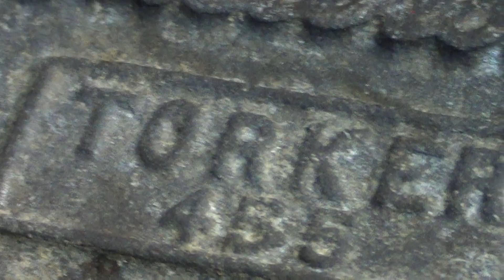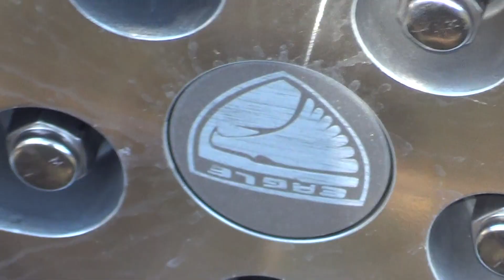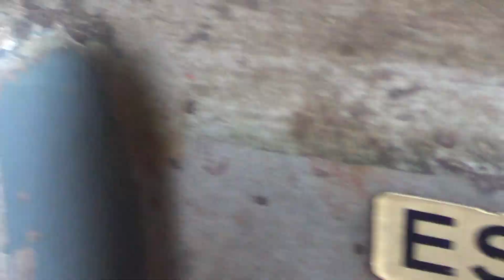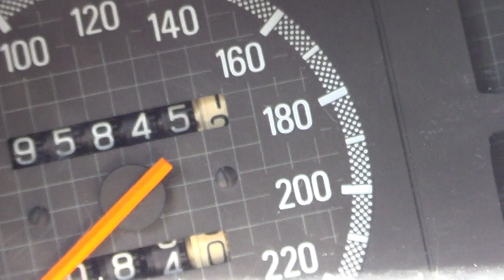Visita à oficina mecânica - Opala, Dodge, Galaxie - 9/jul/2016